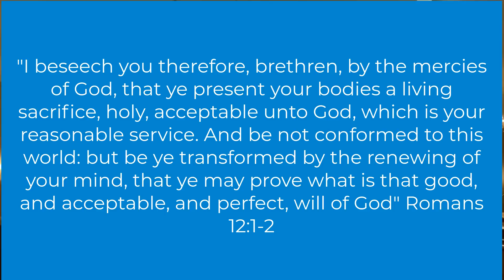Union Baptist Iva // Approval Addiction // Sermon 4.19.20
Addicted to approval? People pleaser? Learn how this can cripple your faith and how to break free! Sermon notes and online giving are available